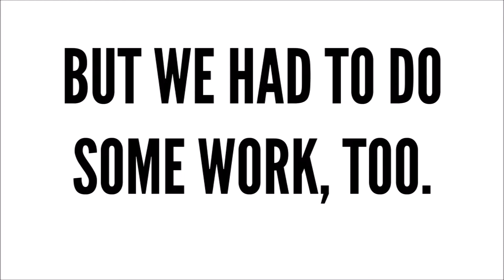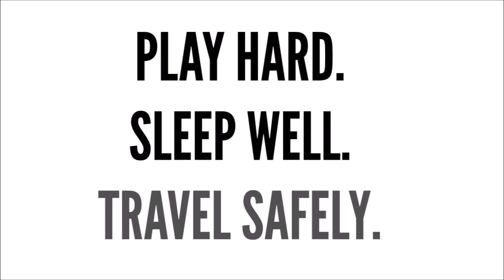Traveling Chicago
My daughter and I just spent a weekend in Chicago to catch the Midwest DIY Blogger Roundup.  Check out the highlights of our trip, including visiting our partners at the Shedd Aquarium, Chicago Trolley & Double Decker Tour, and more!